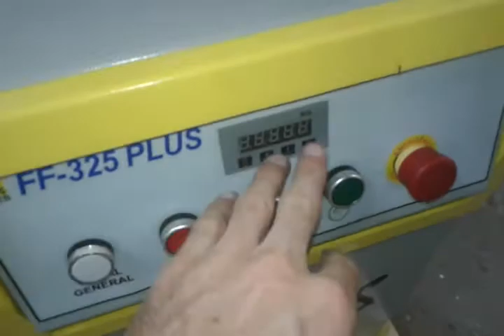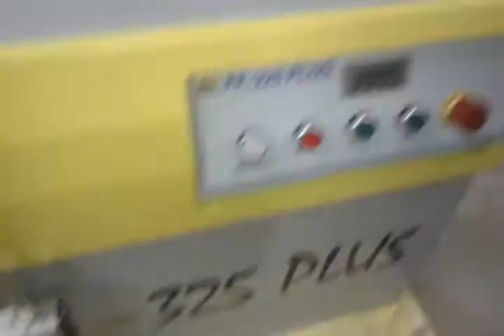Nova inmes FF-325 PLUS - chegou com arranhão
Espero que a empresa faça algo. trocando apenas aquele painel.
deveriam ter colocado um papelão quadrado bem grande entre as peças
(((a empresa mandou uma peça amarela novinha em folha, queriam cobra-la, porem nao aceitei essa mediação deles. por fim ficou pela garantia)))